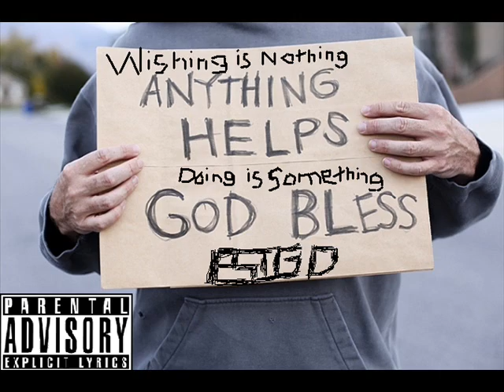Big D - All Me